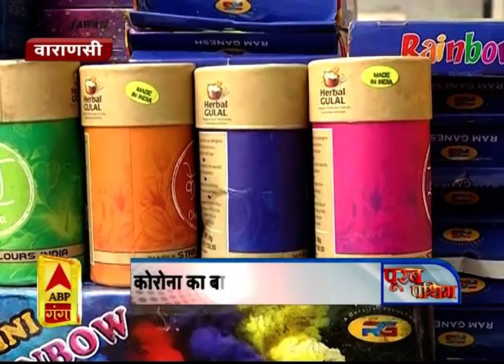चाइना कलर्स से किनारा कर रहे हैं ग्राहक | ABP Ganga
होली के त्योहार पर बाजारों में भी कोरोना वायरस का असर साफ देखने को मिल रहा है..बाजार में कई तरह के रंग मौजूद हैं, लेकिन ग्राहक इस बार भारत के बने रंग यानी मेड इन इंडिया रंग ही पसंद कर रहे हैं...इसको लेकर लोगों की सोच है कि एक तो कोरोना वायरस से बचाव और दूसरा देश को आर्थिक स्पोर्ट किया जा सके...यही कारण है कि इस बार ग्राहकों को भारतीय रंग आकर्षित कर रहे हैं...ग्राहकों की डिमांड को देखते हुए दुकानदारों ने भी भारतीय रंगों की बड़ी खेंप बाजार में उतारी है...